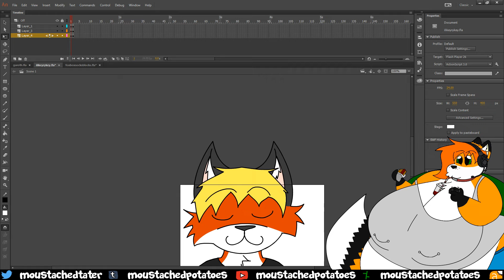funny rychen do a wiggl